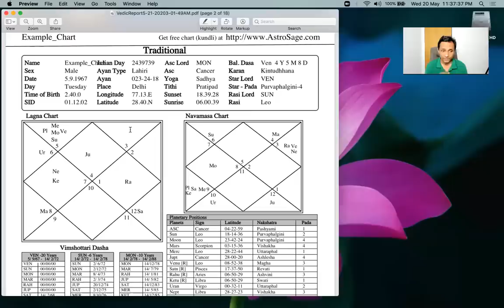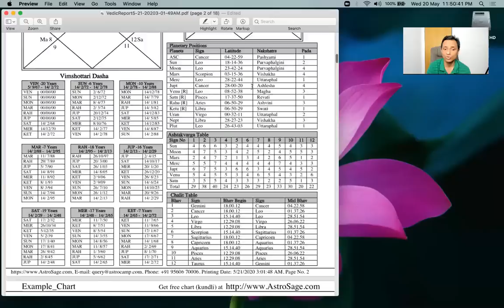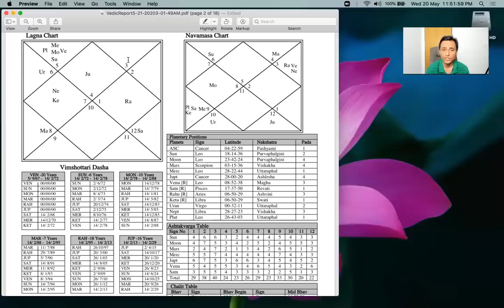MOST WEALTH GIVING NAKSHATRAS OF YOUR CHART (Millionaire Example) - OMG Astrology Secrets 203